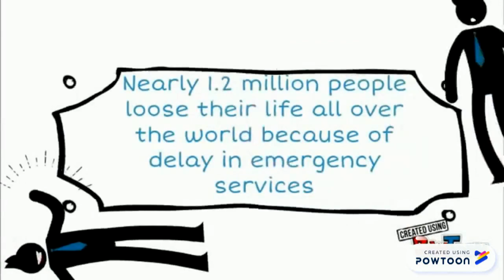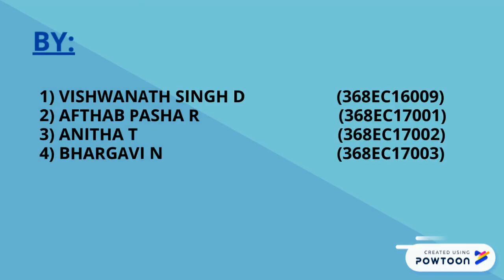SMART AMBULANCE SYSTEM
we have created a "Smart Ambulance System" to save the peoples due to lack to information of patient to hospital and traffic delays
using this project we can clear the traffic and go to near by hospital by easiest route
we have used telegram for communication from Ambulance to Hospital-- Created using Powtoon -- Free sign up -- Create animated videos and animated presentations for free.  PowToon is a free tool that allows you to develop cool animated clips and animated presentations for your website, office meeting, sales pitch, nonprofit fundraiser, product launch, video resume, or anything else you could use an animated explainer video. PowToon's animation templates help you create animated presentations and animated explainer videos from scratch.  Anyone can produce awesome animations quickly with PowToon, without the cost or hassle other professional animation services require.